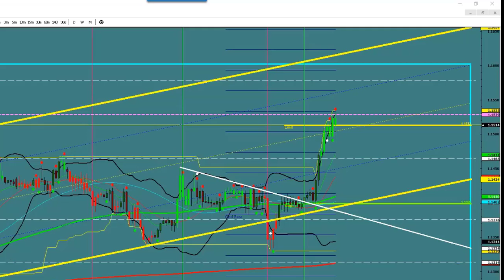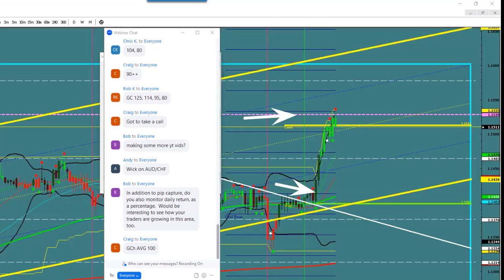GBPCHF trade from our alerts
- FREE 10 day demo in our live room!